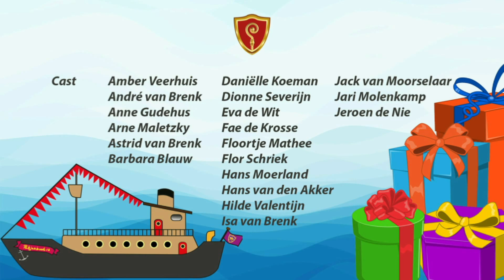Het Lokaal Sinterklaas Journaal 2019 - Aflevering 15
Het laatste Sintnieuws zie je hier!